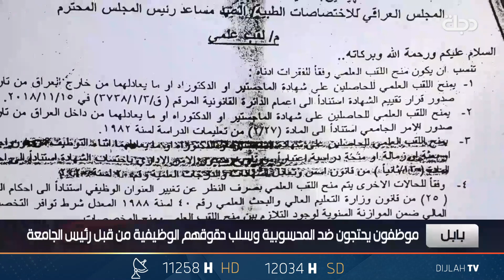"طفي الكامرة".. رئيس جامعة بابل يمنع كادر دجلة من نقل مظلومية الموظفين في الجامعة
11258📺 افقي